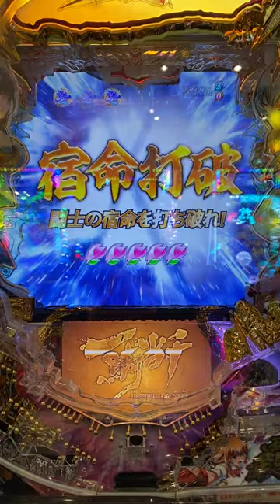世界よ！これが日本のギャンブル 37